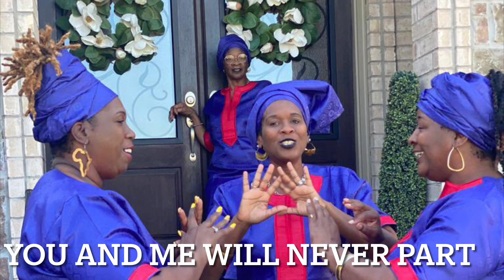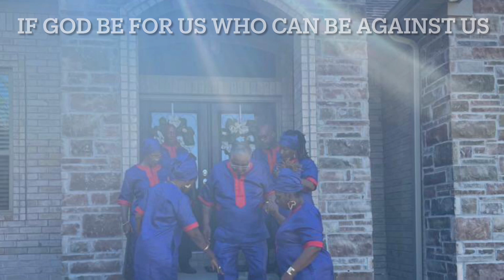A Tribute To Our Father - Happy 80th Solar Return